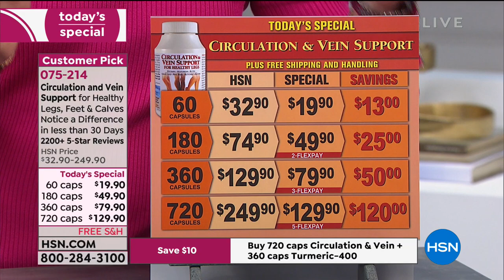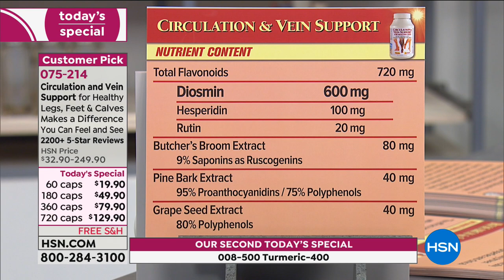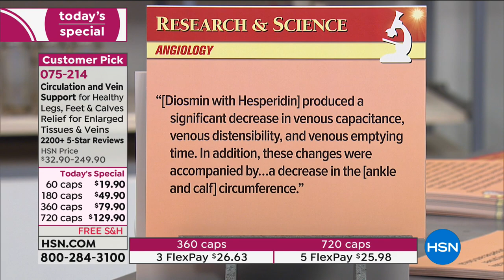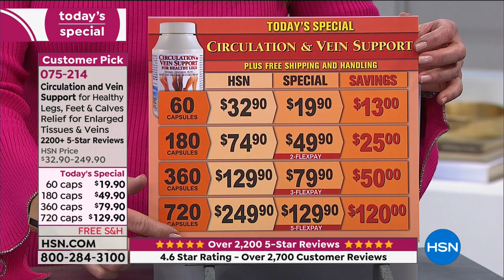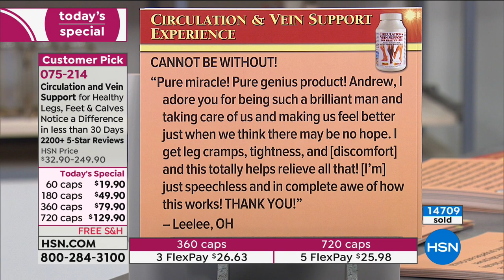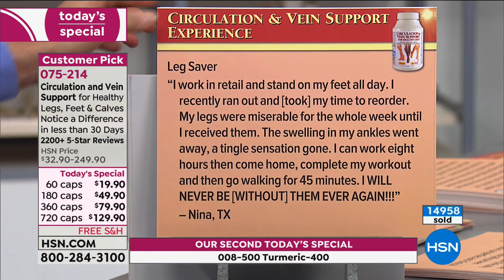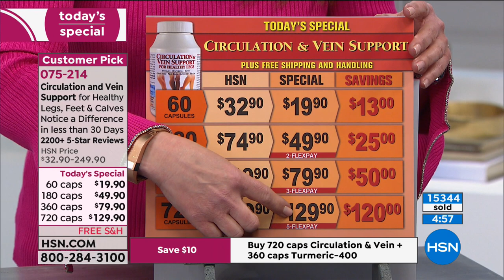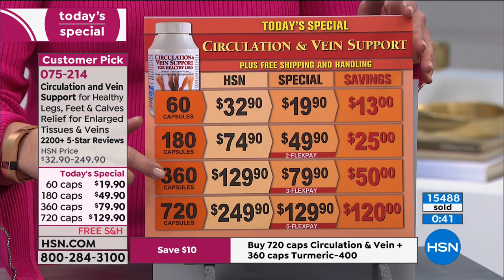Circulation and Vein Support for Healthy Legs 60 Capsul...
Andrew Lessman Circulation and Vein Support for Healthy Legs
Andrew Lessman's Circulation and Vein Support for Healthy Legs is a blend of potent, natural compounds to support the challenged...